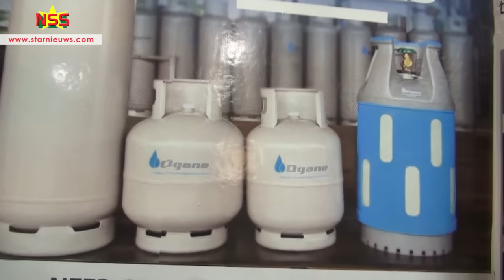Ogane promoot nieuwe gascylinders van kunststof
Ogane, de afdeling van de EBS die kookgas importeert en verkoopt, is langzaamaan de traditionele stalen 'gasbom' aan het vervangen met een kunststof gasfles.